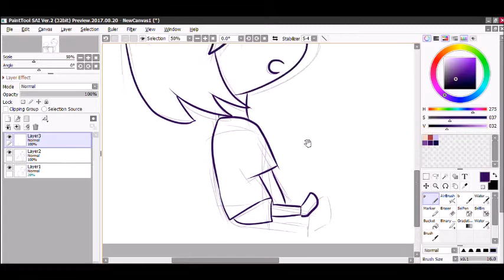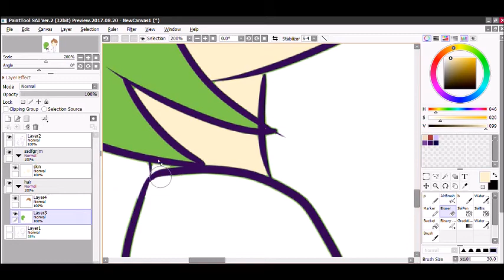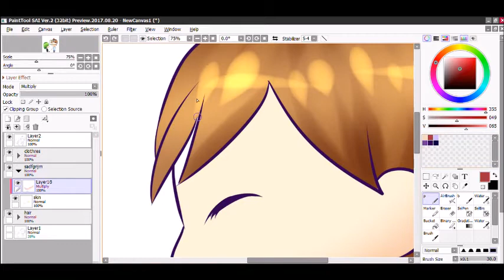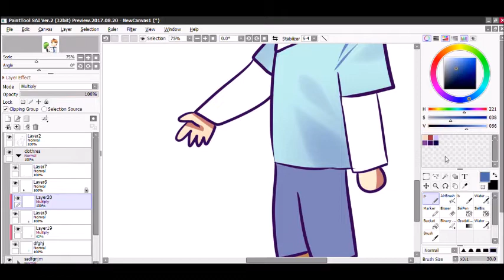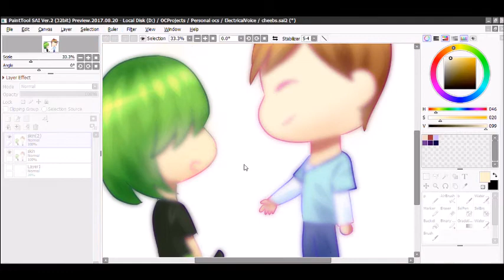Cheebs (OC) | speedpaint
Hi. This is my first speedpaint on youtube of my ocs Randy and Alden. I'll post more of them in the future so please look forward to it. I post drawings of them on my instagram too!

Song: Chelsea (Megurine Luka ver.)